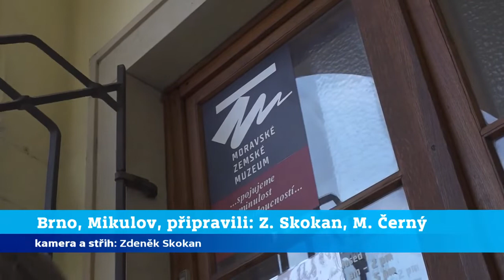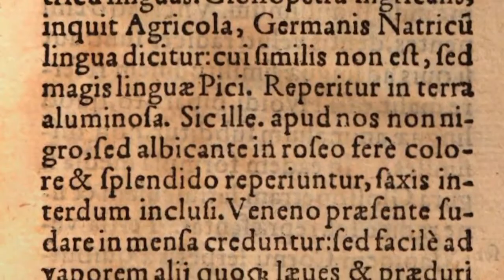O vědě a vědcích: Ropuší kameny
- paleontoložka dr. Růžena Gregorová vypráví příběh o pověrách vycházejících ze zkamenělých zubů druhohorních ryb